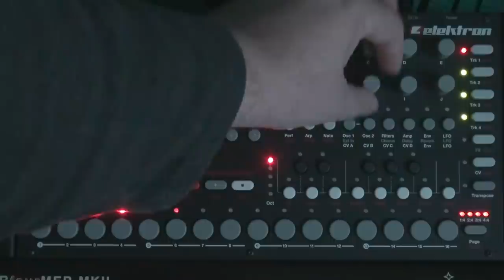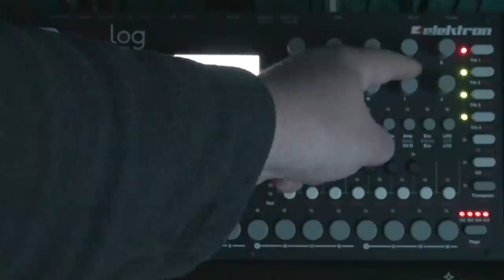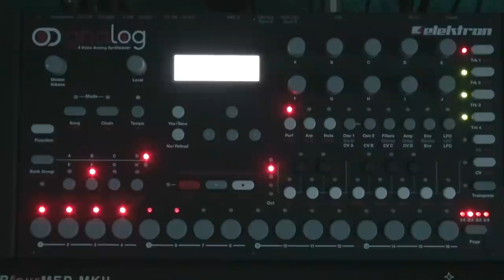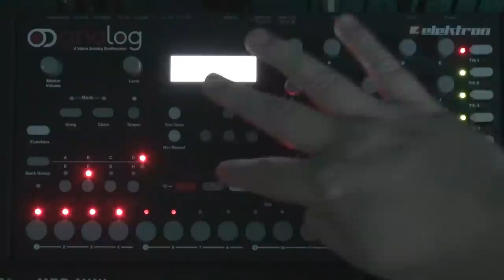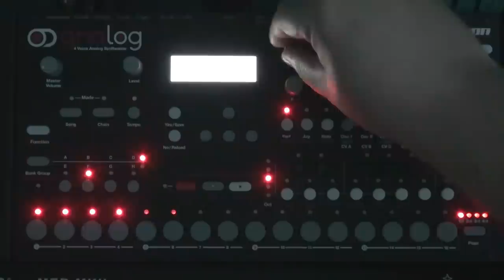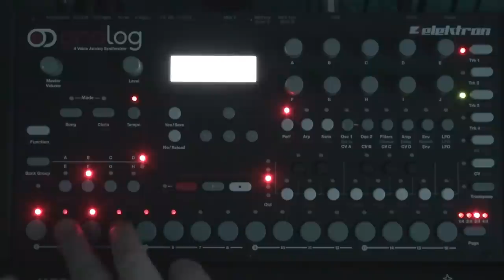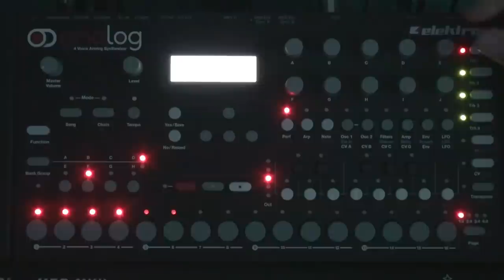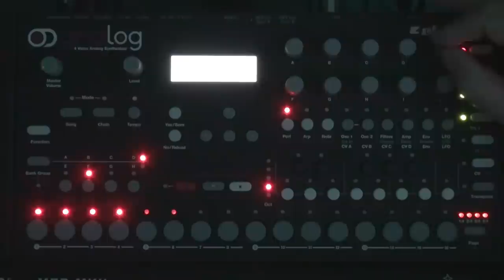Elektron Analog Four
My first series of videos just showing the presets and performance elements.
Elektron Analog Four, Analog Synthesizer 4 Voices, 2 Analog oscillators per voice. 2 Analog filters per voice. 1  Analog overdrive circuit per voice. Multiple LFOs and envelopes per voice. Elektron step sequencer with parameter locks. Kit and Sound storage. Hi-quality effects. MIDI IN/Thru/Out, DIN sync out, 4x CV/Gate outputs. Dedicated CV/Gate and FX sequencer tracks. 2x External inputs. 2x Main outputs.1x Headphones output, USB Connection.